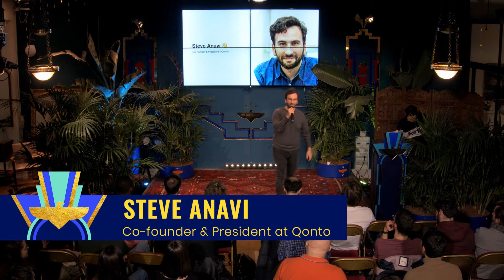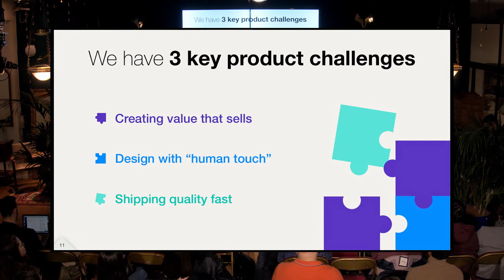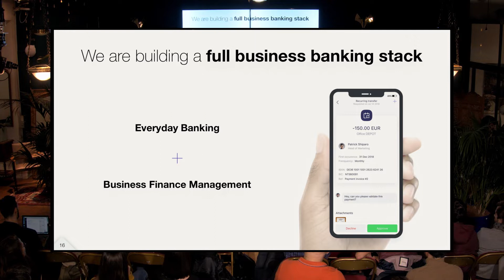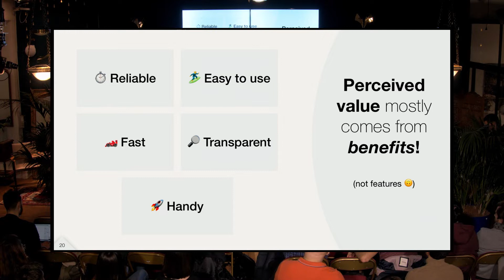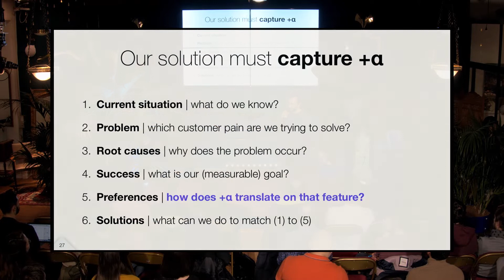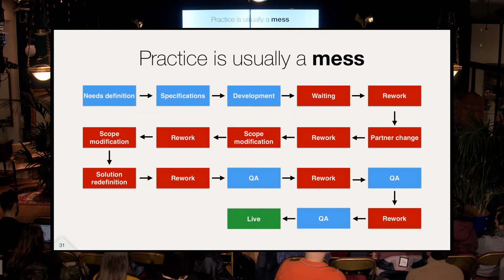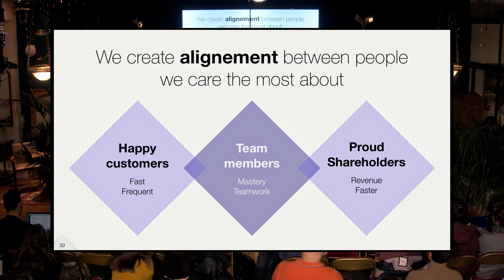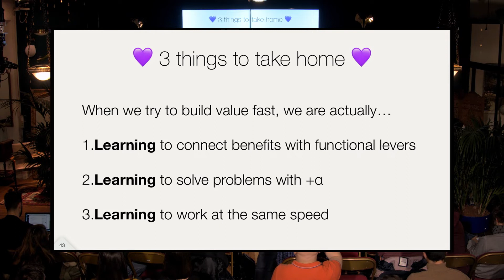The secrets to create bank brand love by Steve Anavi, cofounder at Qonto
At the early stages of your company, you should focus on talking to customers & building a product they like. What happens after that? 🤔

When you find Product-Market Fit, new challenges arise: raising funds, structuring a team, challenging & optimizing your business model… But ultimately, the first version of your product is not always the end goal. Beyond the product, new strategies come into play. Pretty quickly, you start envisioning new verticals or features to get you closer to your vision.

Qonto is our beloved bank for SMEs & freelancers. From day one their value proposal has been a no-brainer: simple UX, customization, reactivity, smooth financial management…

However, the new challenges they are facing now (after growing to a team of 150 people) is to create brand love. How they are dealing with that in a dusty industry where brand love is quite rare?